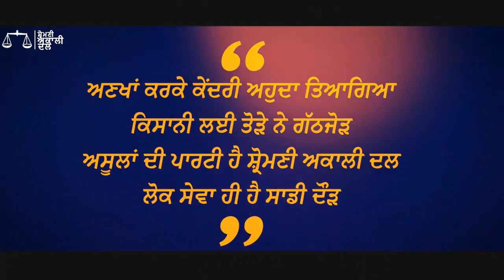ਤਰਨ ਤਾਰਨ : ਗੁਰਦੁਆਰਾ ਸਾਹਿਬ ਨੂੰ ਦਾਨ ਕੀਤੀ ਜ਼ਮੀਨ ’ਤੇ ਸਰਪੰਚ ਵਲੋਂ ਕਬਜ਼ਾ ਕਰਨ ਦੀ ਕੋਸ਼ਿਸ਼